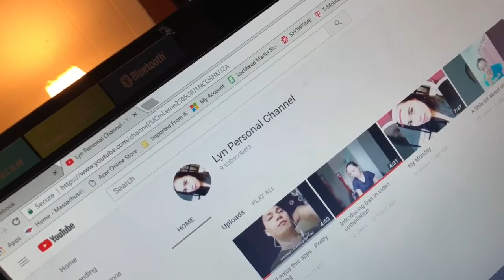Collab with new friend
Check out Lyn